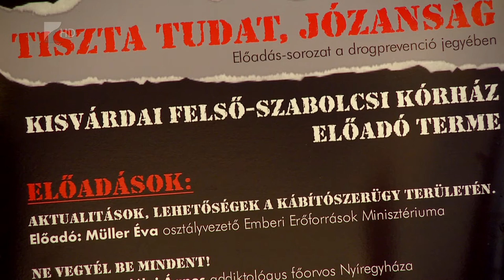Szenvedélybetegségek kezelése - Kölcsey Tv